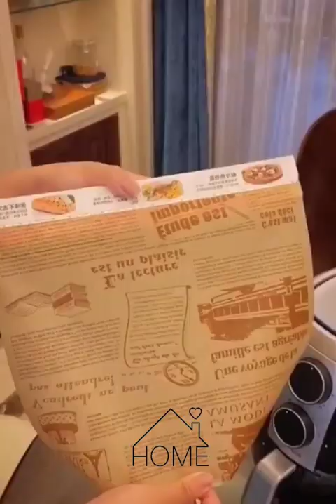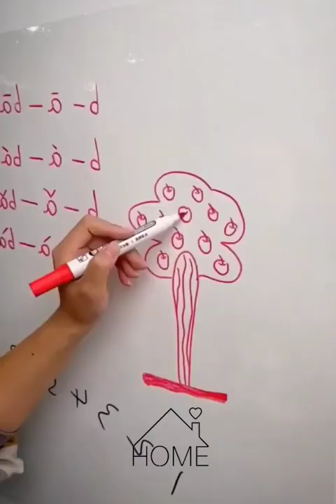ادوات منزلية 😍 New Gadgets! Smart Appliances for every home 🏡 ادوات مفيدة للمطبخ أفكار وحيل مذهلة